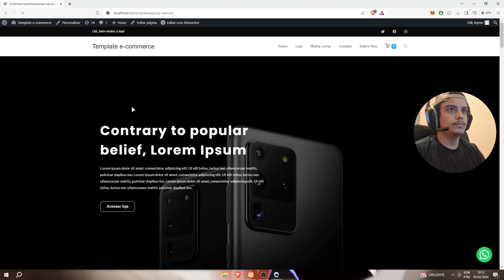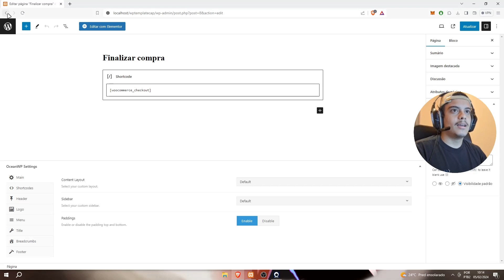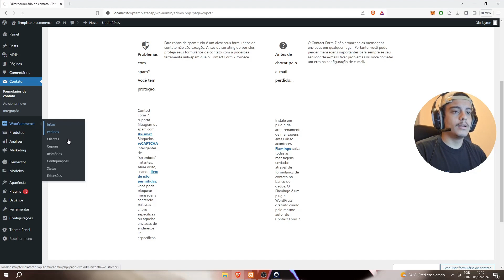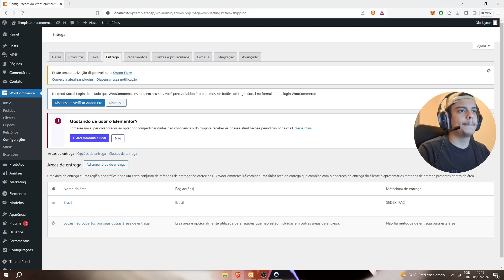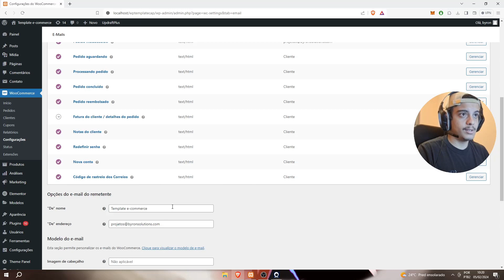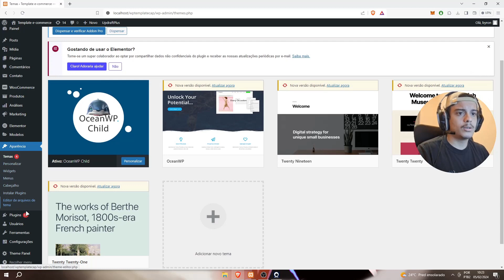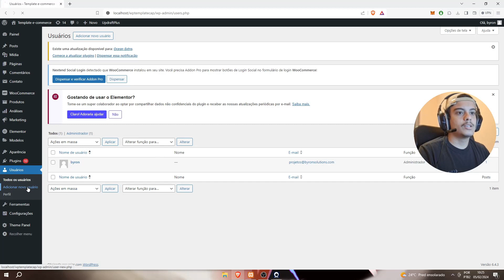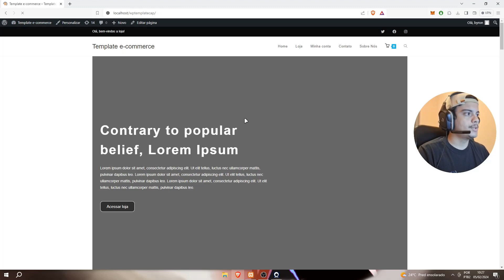[AULA 03] Conhecendo o Painel